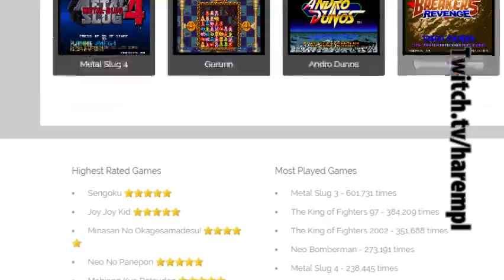RetroTerapia - Metal Slug 4 (cz.1)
Zbieram na gitarkę :D Postaw mi kostkę i może sklei się z tego jakieś wiosło do tworzenia znowu epickiej muzy :D -- Watch live

Archiwum audycji na żywo serii RetroTerapia z gry Metal Slug 4

By być na bieżąco ze stream-ami, zapraszam do obserwowania kanału Twitch oraz pobrania dodatku do przeglądarki Chrome Twitch Now

Pozdrawiam
Harem